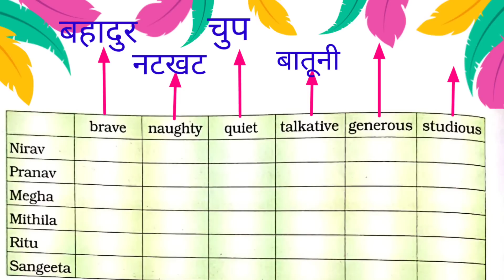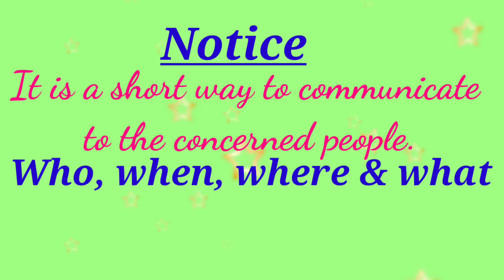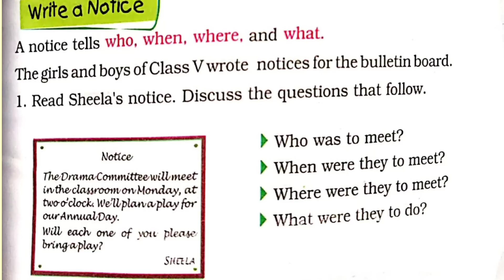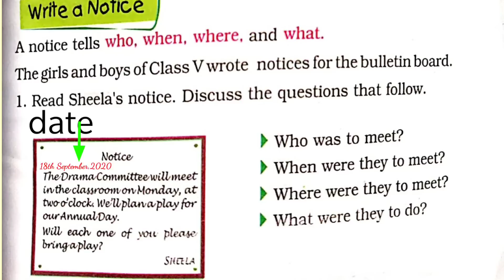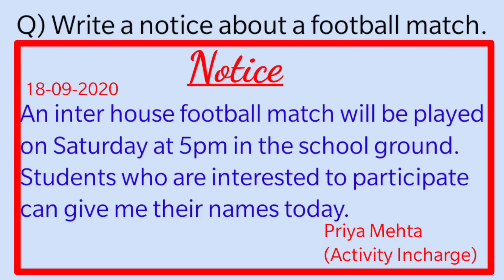Class Discussion (Part3) Writing Notice & Book Exercise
Online Schooling channel brings you another video made especially for your easy understanding and rememberance...